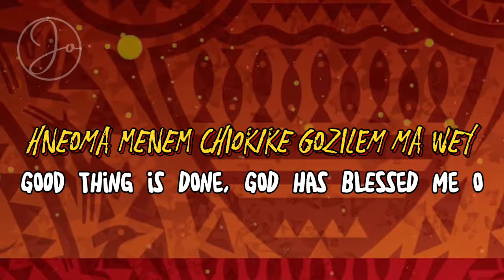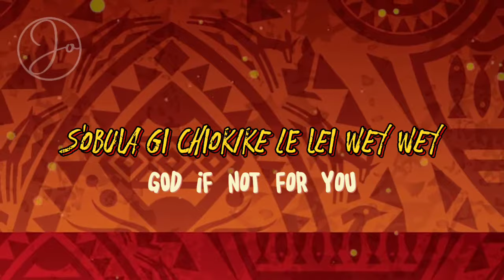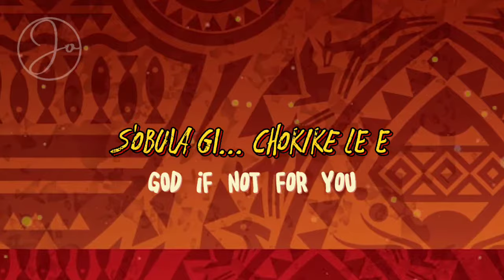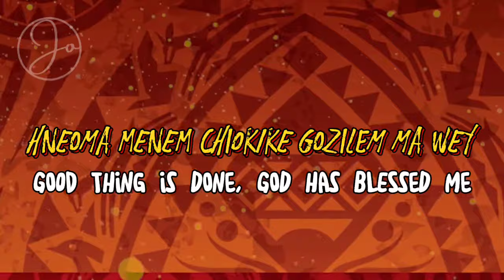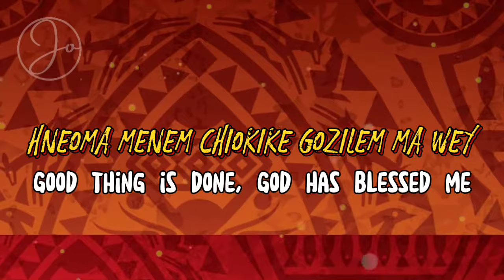Imenem by Mercy Chinwo lyrics video with translation || by Jo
Imenem came serially in the trending album as track 13. Mercy Chinwo has already captured the space and the minds of the Gospel music/Christian Music lovers across Africa and the world at large. She has touched the heart of many people with her beautiful songs started from “Excess Love“.

Mercy Chinwo has given out all her best to make sure she deliver meaning songs, not just that but make sure the songs glorify the name of her creator. JESUS.

Imenem, is an inspiring song which is mixed both with English and Igbo.